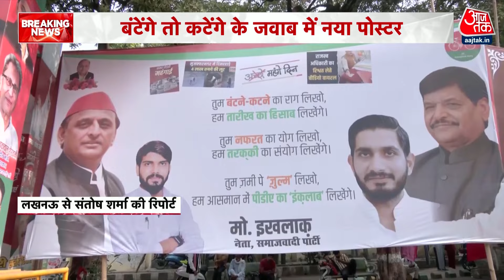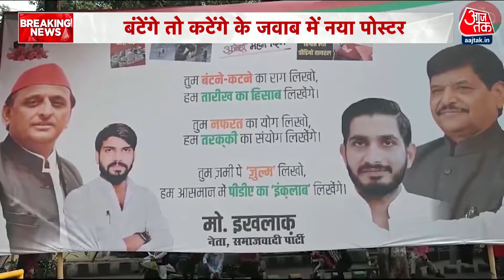UP Poster War News: सपा कार्यालय के बाहर लगा एक और पोस्टर, देखिए क्या लिखवाया? | Aaj Tak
लखनऊ में जारी पोस्टर वार में एसपी की तरफ से नया पोस्टर आया है. ये पोस्टर सपा नेता मोहम्मद इखलाक ने लगवाया है। इस पर लिखा है "तुम बटने - कटने का राग लिखो हम तारीख का हिसाब लिखेंगे तुम नफरत का योग लिखो हम तरक्की का संयोग लिखेंगे। इससे पहले भी एसपी योगी के बंटेंगे तो कटेंगे नारे के जवाब में कई पोस्टर जारी करके सियासी प्रहार कर चुकी है